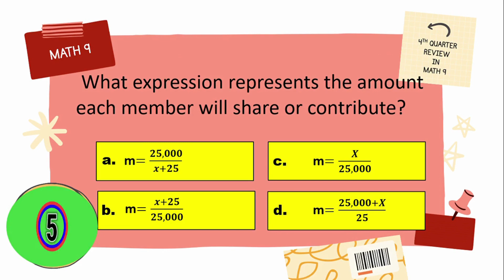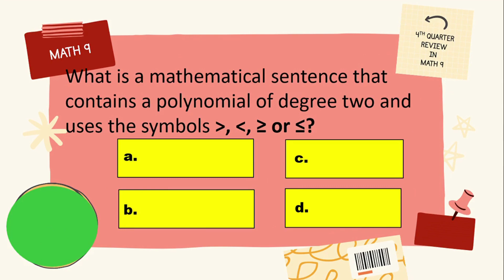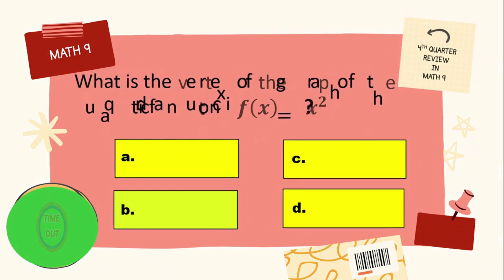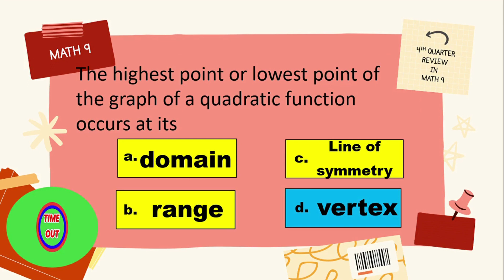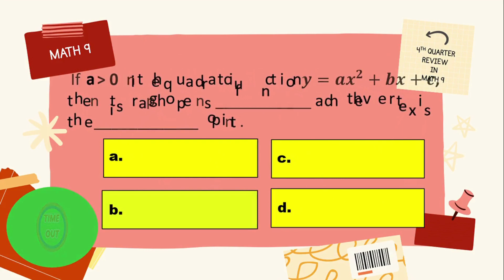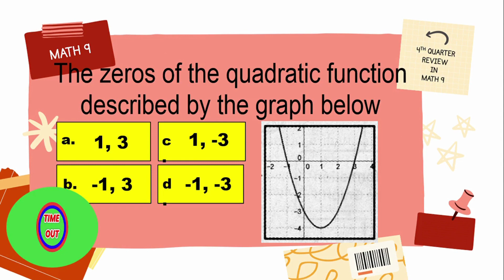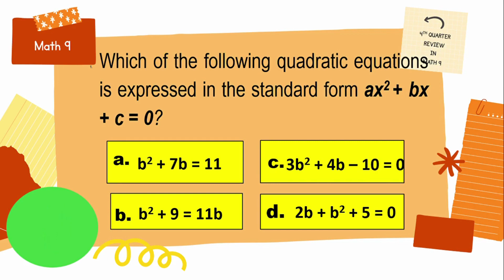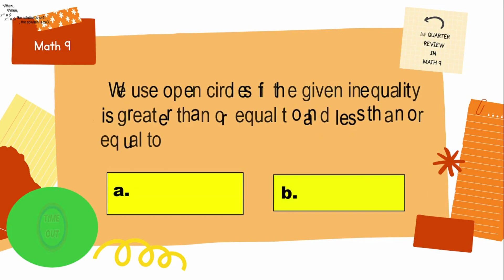Math 9 1st Quarter Review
This video lesson will help you review on the previous lessons and helps you be prepared for the upcoming examination.